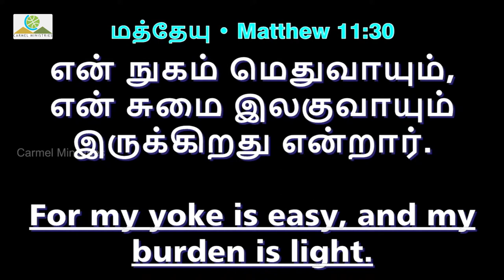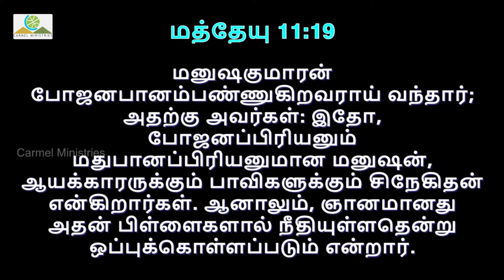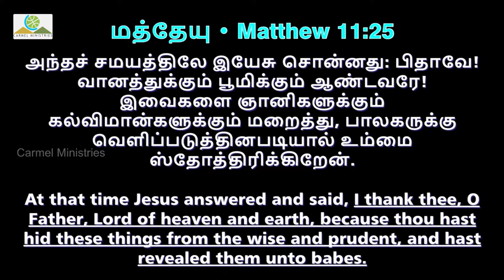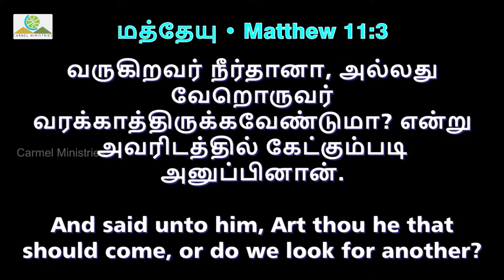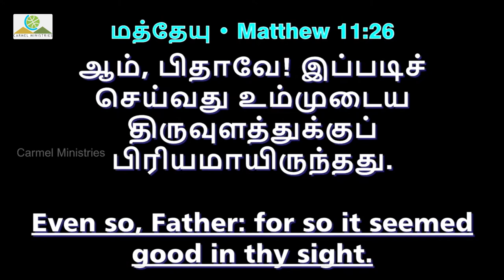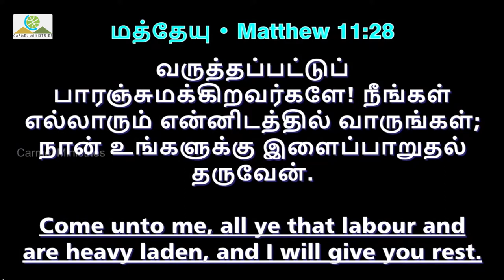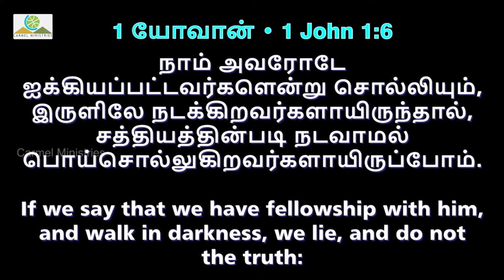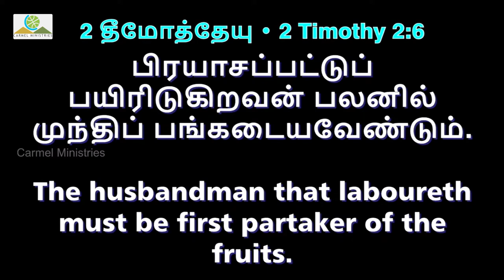JESUS YOKE | இயேசுவின் நுகம் | Message | Tam/Eng | Pr Robert Simon | Carmel Ministries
Message Date / தேவ செய்தி நாள்: 17 April 2022 |

JESUS YOKE | இயேசுவின் நுகம்  | Message | Tam /Eng | Pr Robert Simon | Carmel Ministries | முனைவர் இராபர்ட் சைமன் | கர்மேல் ஊழியங்கள் | Carmel Ministries

Our Address:
Carmel Christian Assembly
103, Brickkiln Road,
Purasawalkam,